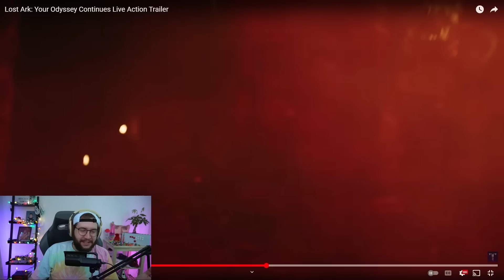Saintone Made a Better Lost Ark Ad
Hope this was helpful and you all enjoyed it! Be sure to check me out on Twitch and join the community Discord!